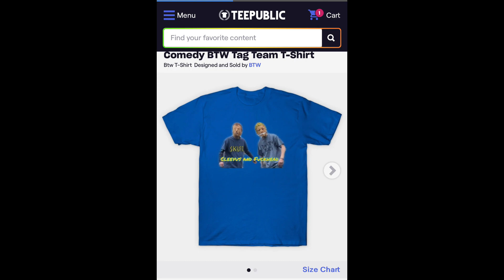BTW Event - S5;EP106: Derrick Destroyer Vs Swift; Jake Frost Vs Reylo; Fire And Ice Vs Très Spideys!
Welcome ladies and gentlemen back to btw event!
Tonight we have 3 matches in store for you starting things off with the tag team division The Tag Team Champions “Fire And Ice” Red Head And Blue Thunder Take on The Debuting Team of “Tres Spideys” Emo Spidey and Ultimo Spidey!
RJSs BTW Mania Mystery Opponent takes on Dark Reylo Lentana! And I’m the main event Derrick Destroyer has his return match against another HUGE RETURN!

WANT BTW MERCH? DOWN BELOW!